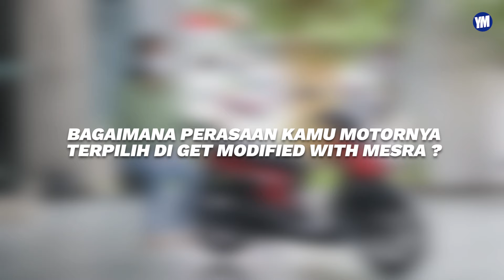GET MODIFIED WITH MESRA #1 : Modifikasi GEAR 125 Milik Dosen (Part 1)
Selamat datang di GET MODIFIED WITH MESRA (G. M. W. M.).
Kali pertama Yamaha Mesra mengajak pengguna setia Yamaha untuk memodifikasi motor kesayangannya sesuai dengan karakter pengguna.

Nah bagaimana modifikasi kali ini? Tonton episode kali ini hingga selesai modifikasi ya, Sobat Mesra.